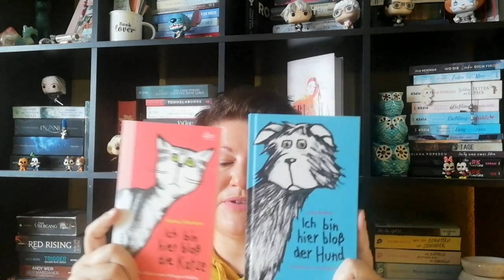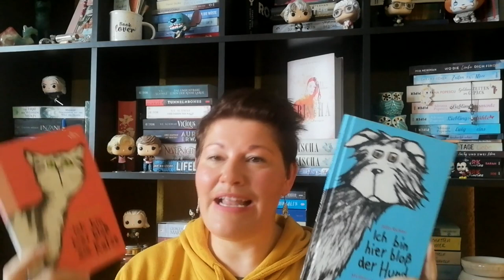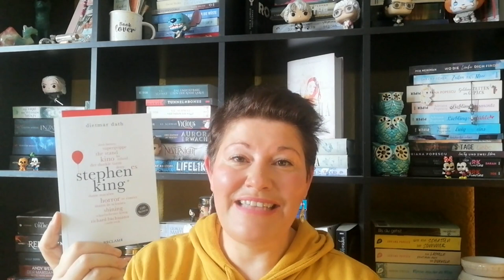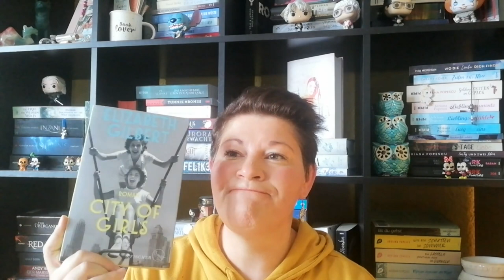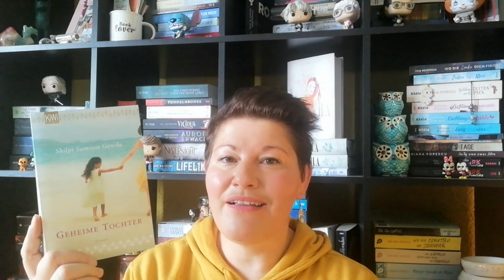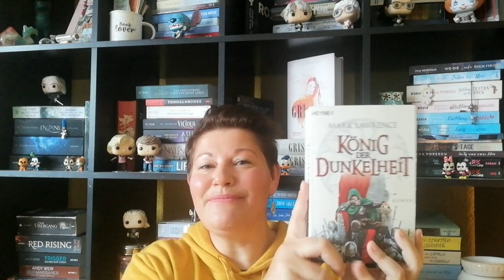Neuzugänge ~ Januar 2023 | LadyoftheBooks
-- Öffne mich --
Die Youtube-Winterpause ist vorbei und ich zeige euch meine Bücher-Ausbeute aus dem Januar. Es wurden Weihnachtsgutscheine eingelöst und auch ein paar Geburtstagsgeschenke haben sich in Büchern wiedergefunden.